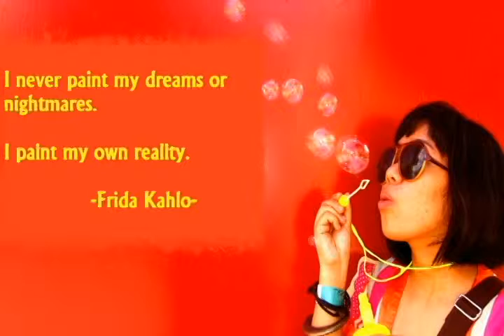Alak Pa!!!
Sa lahat ng alak na nainom at iinumin pa...
Sa lahat ng yosi na nahithit na at hihithitin pa...
Sa lahat ng lugar na napuntahan at natambayan at pupuntahan pa natin...
Kahit anong klaseng alak, kahit anong klaseng yosi, kahit nasaan pa man...
Basta kayo kasama ko, masaya na ako! :-)